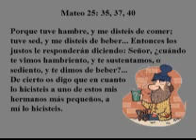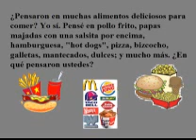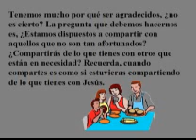Al menor de éstos wmv.wmv